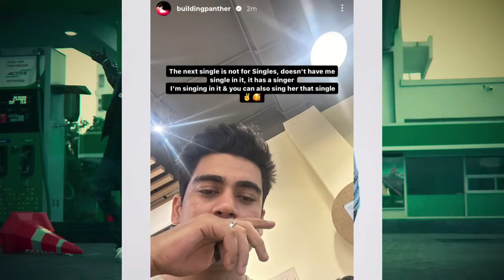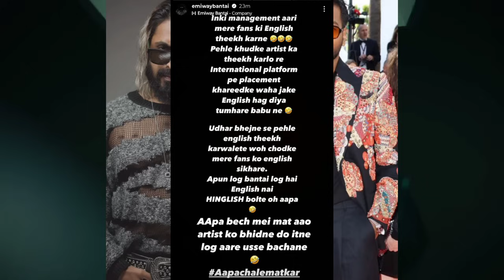Emiway Reply For King & His Mgmt. ! Emiway Vs King Beef! Honey Singh Glory Album Tracklist! Panther?